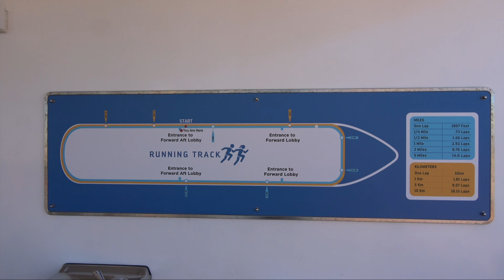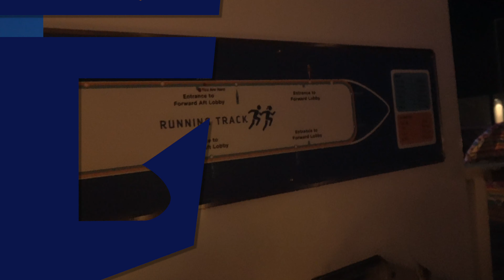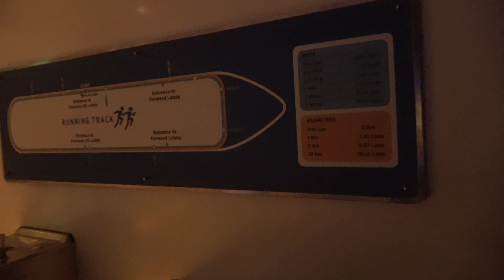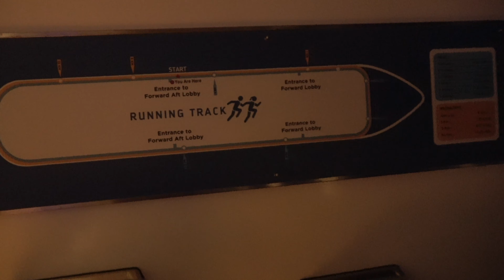Odyssey of the Seas: Running Track Lap (Day and Night) (4K)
On the Odyssey of the Seas a lot of the sports activities have changed, but the running track remains the same. This classic cruise activity occupies the entirety of deck 15 following the outside of the ship all the way around the outside of the spa in the front and around the flowrider in the back. Even the inclusion of the SkyPad couldn't get in it's way as it's routed around and under the giant sphere at the back of the ship..

This tour was filmed during the 4/9/2022 8 night Southern Caribbean sailing from Ft. Lauderdale.

Content:
0:00:00 Intro
0:00:16 Day Lap
0:06:50 Night Lap
0:14:05 Next Videos